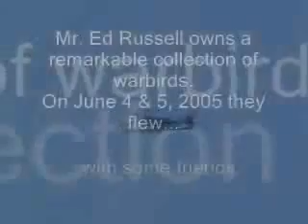Friendy Foes Part 1 - Ed Russell's Aircraft Over Niagara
Bf 109 E, Spitfire